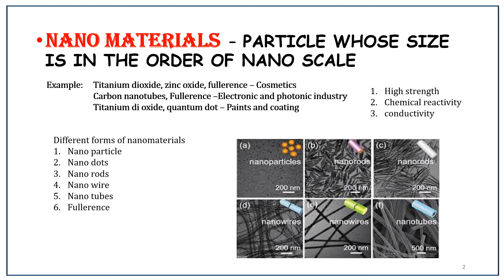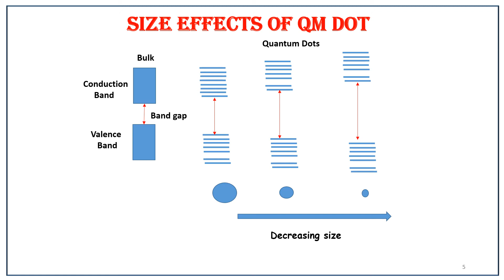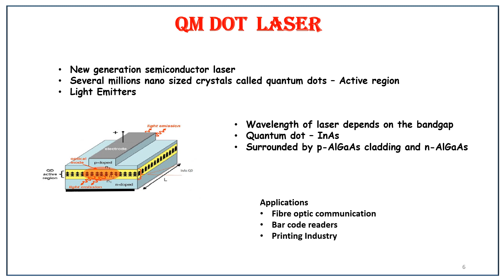QM Dot laser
Department: CSE/ECE/EEE
Year/sem/Regulation: I/II/2017
Subject name: Physics for Information science/ Physics for Electronics Engineering
Unit/Title: V / Introduction to nano materials and Quantum dot laser
Staff Name: M.Nageshwari